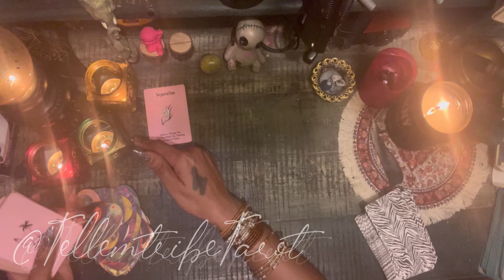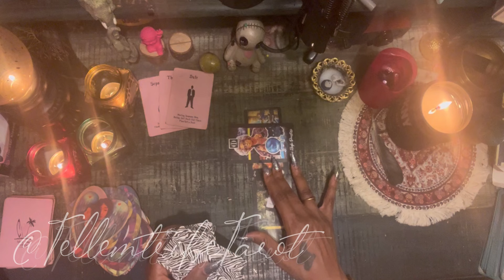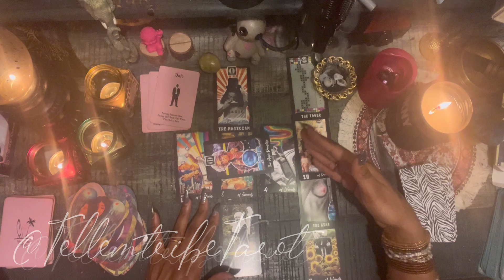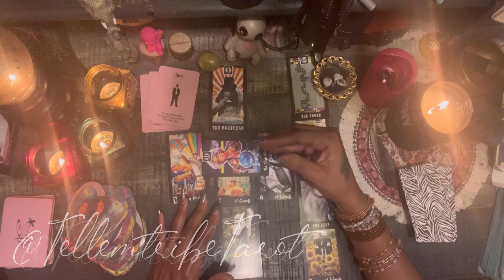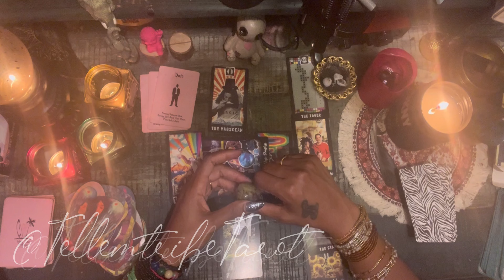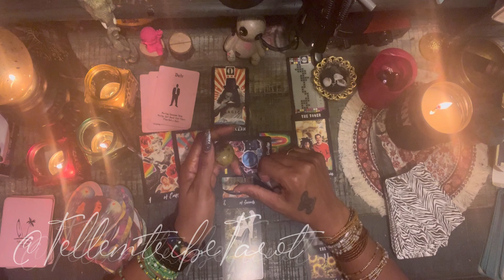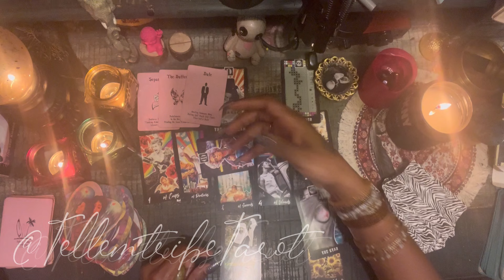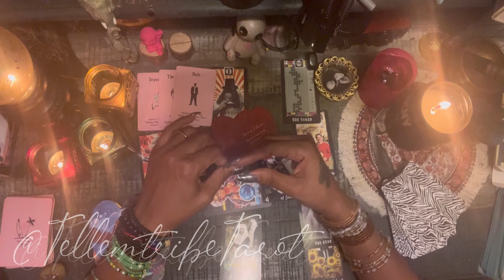GEMINI SINGLES ♊️ The truth why your connections don't last 🧿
Peace Gemini,

A reading with channeled messages from your ex, new love, and the blockages that are holding you back from maintaining your connections.

*Only apply what resonates please!*